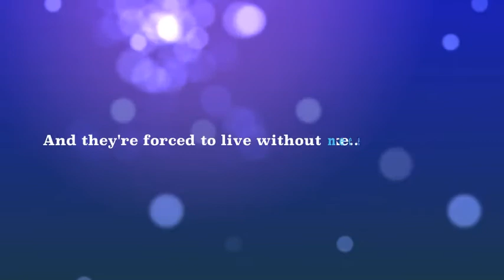Beauty Queens by Libba Bray (book trailer)